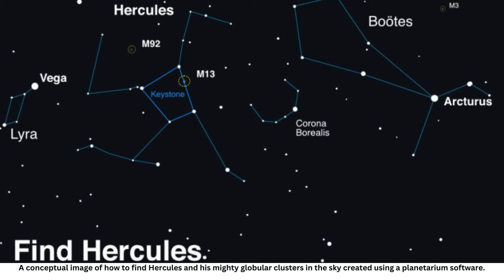Once-In-A-Lifetime Star Explosion To Appear In Sky After Gap Of 80 Years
Sometime between now and September, a massive explosion 3,000 light years from Earth will flare up in the night sky, giving amateur astronomers a once-in-a-lifetime chance to witness this space oddity.